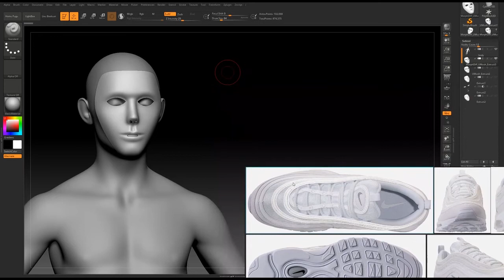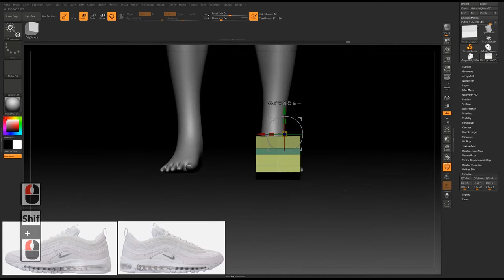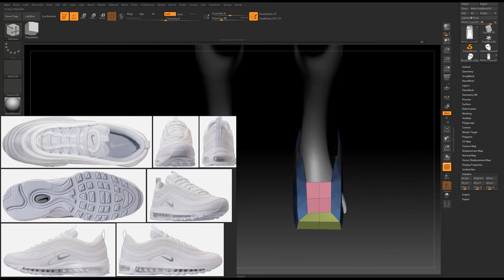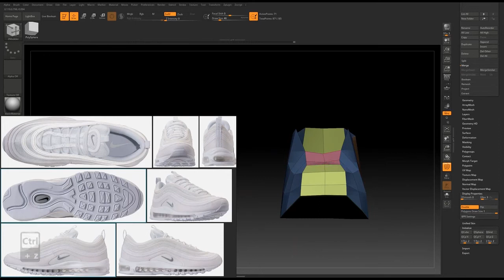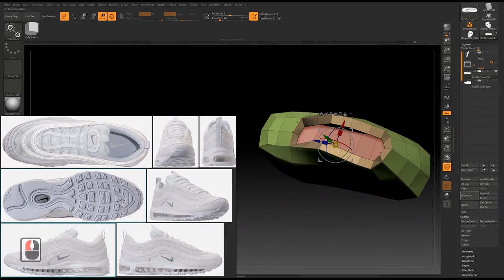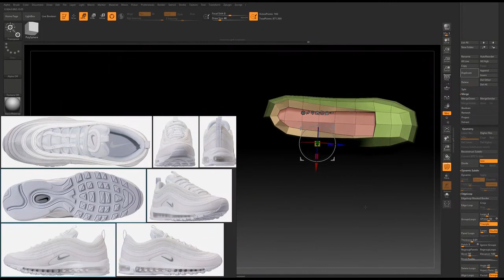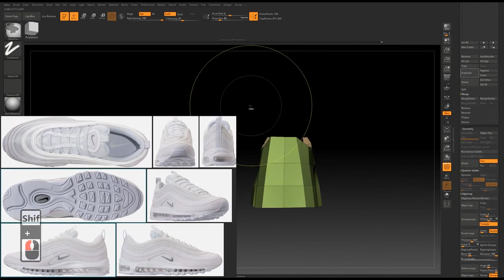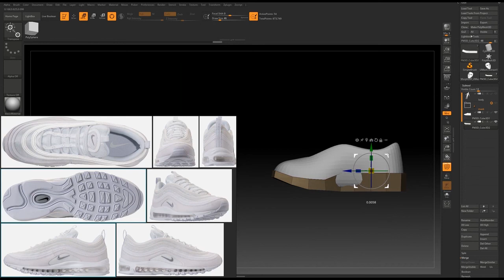Modeling A Realistic Sport Shoes In Zbrush part1 of 14